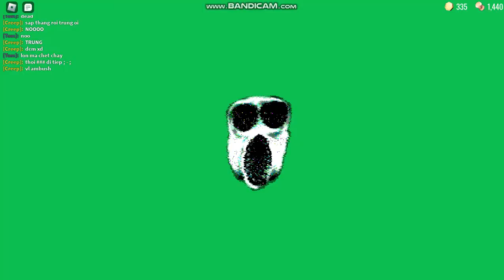New vid finally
Adu ank thak